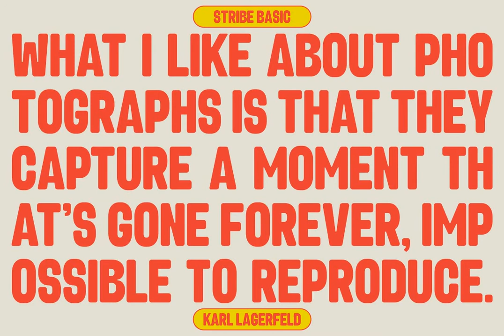Stribe Font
Download Stribe Font at YouWorkForThem

Stribe, this is an amazing work. Why? ... because this is not just talking about fonts, but more than that, with the spirit of Street Art, stribe invites you to explore with your wild ideas, I'm sure this will really make you feel happy in creating the work that you will wake up to the front. Supported by 3 font choices that are very sweet and also strong, stribe answers all your difficulties in choosing font support that suits your taste. And the most exciting thing is, you get a free bonus vector illustration that is very detailed and also has a very strong Street Art spirit, and is made very original, so what are you waiting for, have Stribe as soon as possible. Thank You